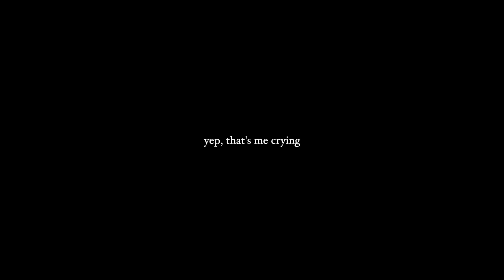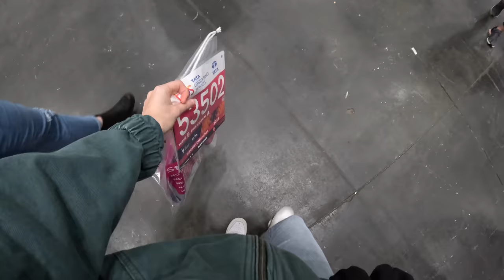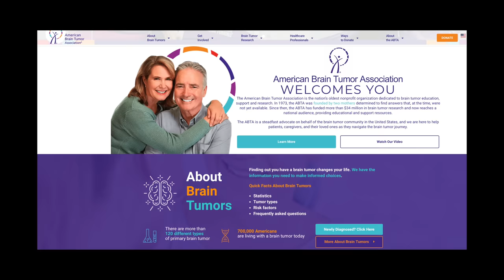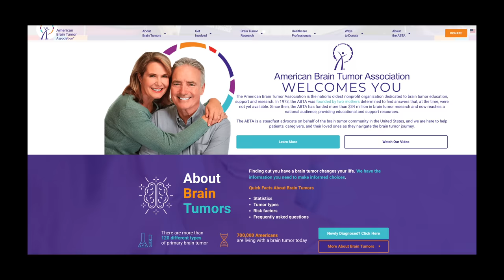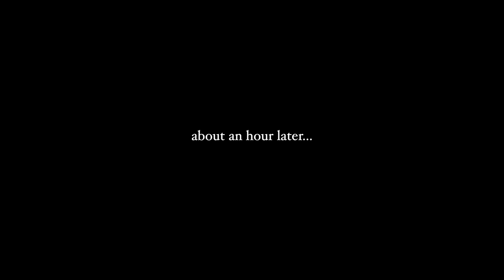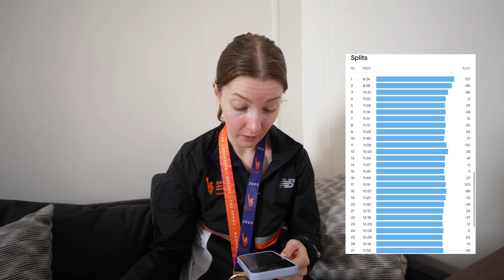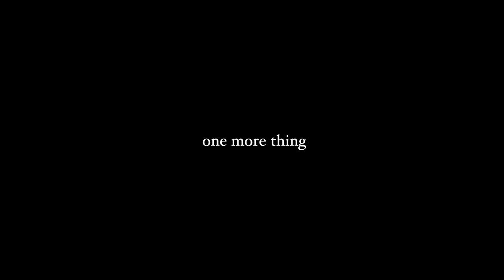RUNNING THE NEW YORK MARATHON FOR THE FIRST TIME *super emotional*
You've watched me train for this day the last four months. Running the new york marathon was no joke... especially as a first-timer. Thanks for joining me on this journey 💘 now onto a new chapter.